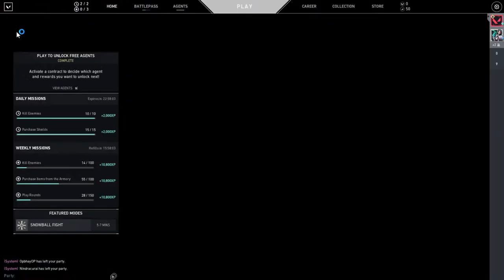ROCHO ka LAST GAME 🤗 (BEST PLAYER OF AMBRAI GAON)